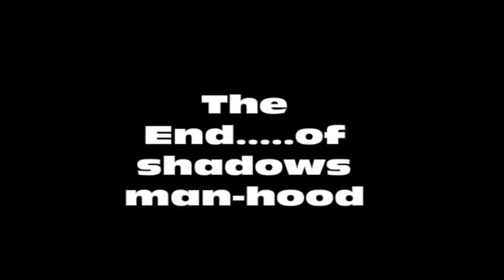Why Shadow doesn't have kids